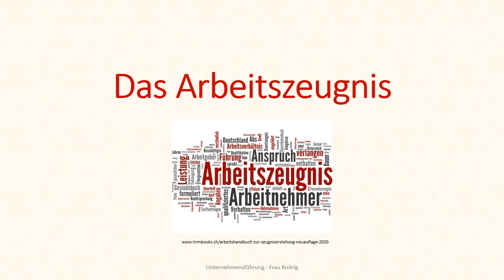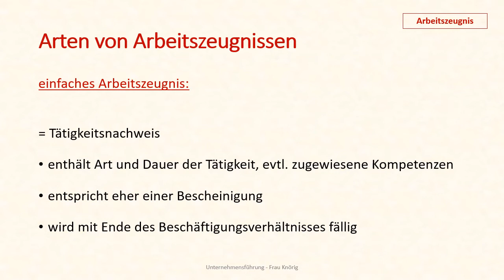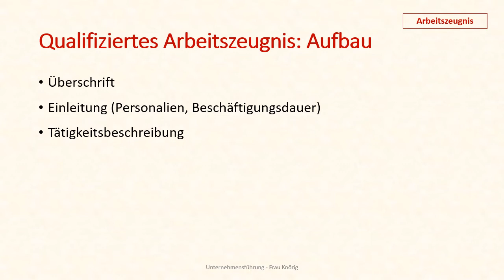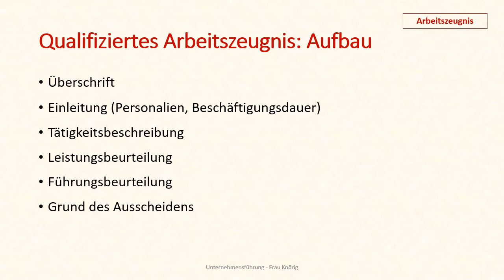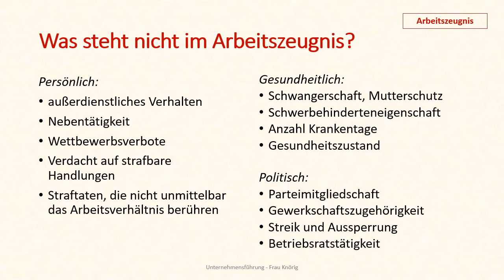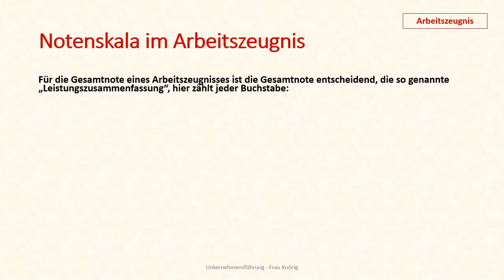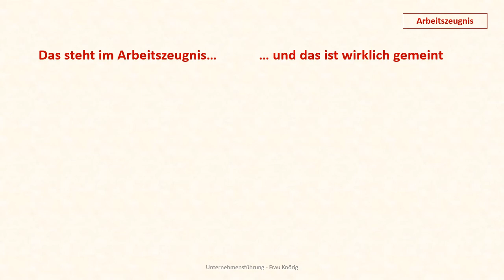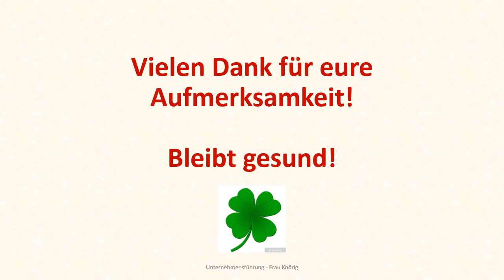BWL - Das Arbeitszeugnis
Liebe Schüler,
eine Aufgabe der Personalwirtschaft ist das Erstellen von Arbeitszeugnissen.
In diesem Video erhaltet ihr eine einführenden Überblick in den Unterschied zwischen dem einfachen und qualifizierten Arbeitszeugnis, die dabei zu beachtenden Grundsätze und den Formulierungscode.
Mrs K 👩🏼‍🏫